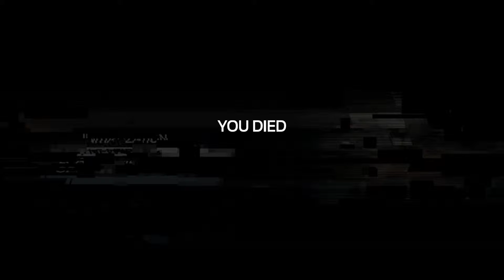SOMA - Episode 02 - Game Bros Station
Holy Barnacles! No, really though, barnacles and other glowing things are growing all over the level, as Matt and Andrew continue to explore the mystery of SOMA. Well, at least they see an old frie-wait...